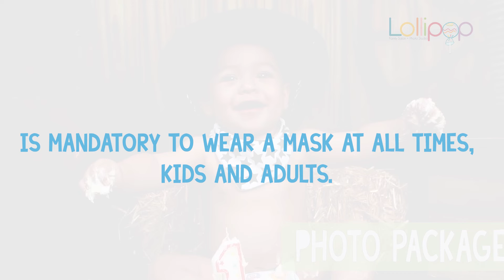Lollipop s back this Monday May 18th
Lollipop Please book your appointments online lollipop.land and read carefully our new regulations! thank you so much!